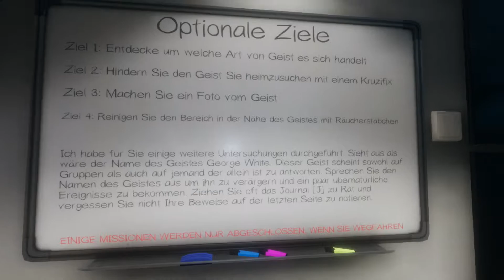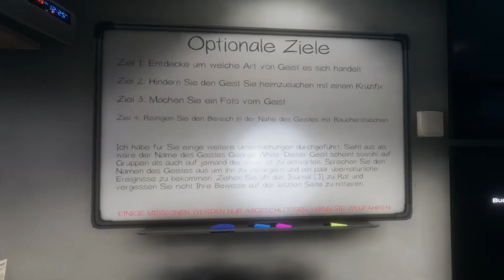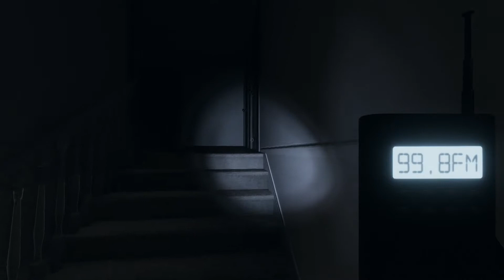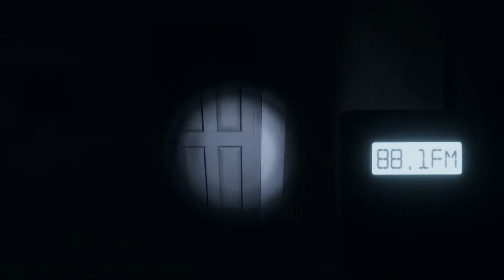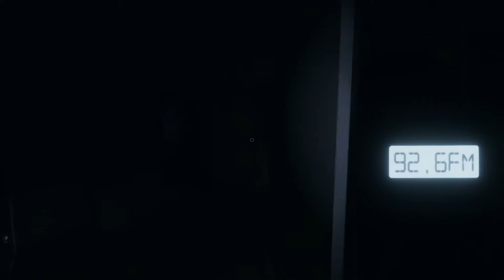Phasmophobia - Kellergeist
Dieser Job verlangt einem alles ab.
Wie oft sagt man sich: Geh nicht in den Keller. Doch für das dringend benötigte Geld, gehen wir in den Keller.